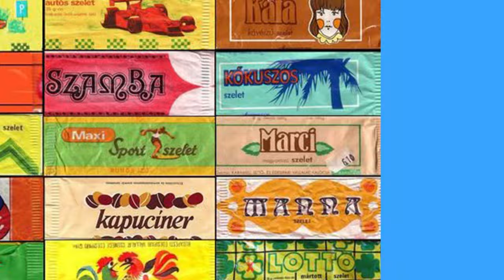240626 1 perc retró Telefonkártya